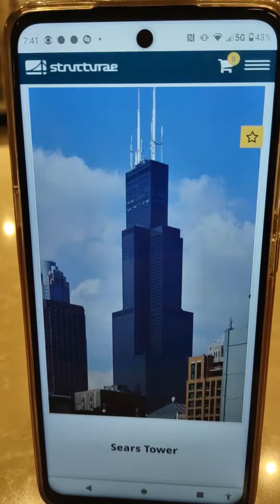Sears Tower Chicago. It was known as the Sears Tower the day it opened, today and forever after...